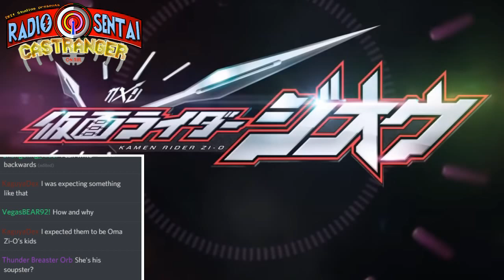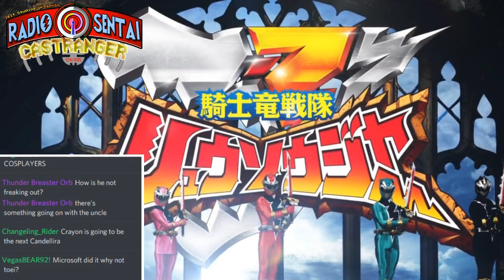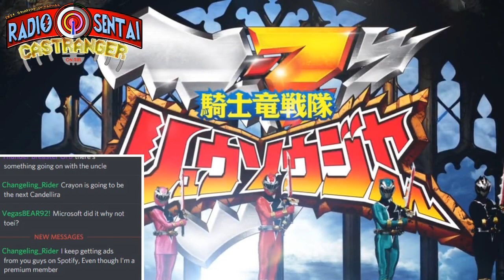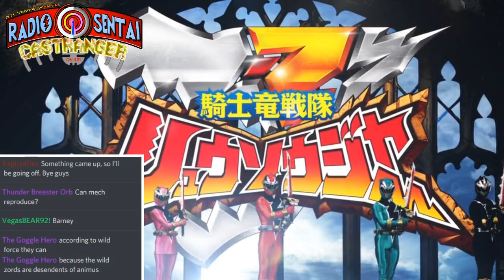Radio Sentai Castranger [247] Crystal Peppler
Castranger assembles to discuss the amazingness that is the Kamen Rider Brain special. But first, we go over our boy Kagami finally getting his 13-year old due while Woz Ginga Taiyo debuts in almost literally the background, then we find out just how much everyone hates Melt in this week's Ryusoulger.

Casters Present:  Blue Pink Dream Spell

Required Viewing: Kamen Rider Zi-O 38,
Kishiryu Sentai Ryusoulger 12,
Drive Saga: Kamen Rider Brain